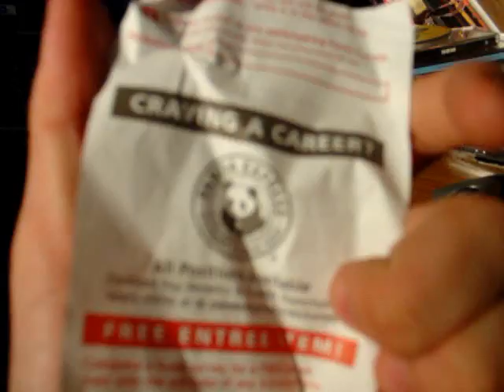LOVE THE WAY YOU LIE {CHINESE VERSION}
a must see. plus check out love the way you lie part 2. hella mazing